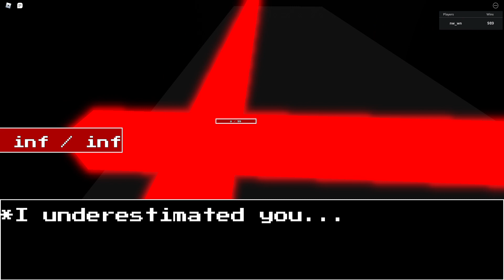Roblox undertale last corridor chara boss fight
AAAAAAAAAAH YES